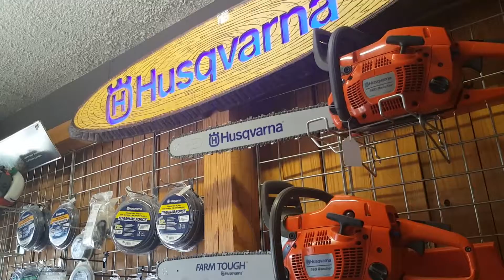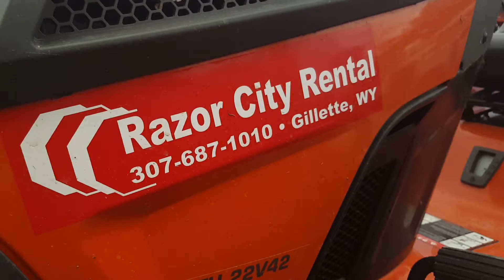Business Spotlight: Razor City Rental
For thirty years, Razor City Rental has been servicing, selling, and renting equipment in Gillette. From vacuum cleaners to skid steers, no matter how big or small your project, chances are the experts at Razor City Rental can help you out.